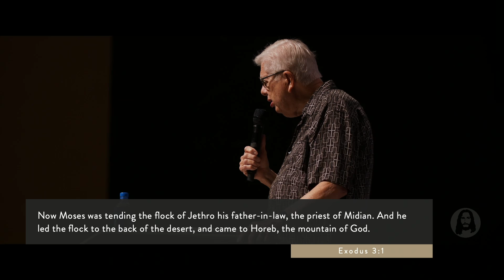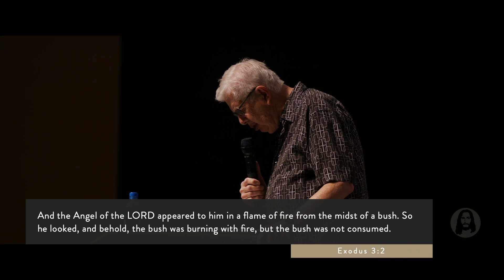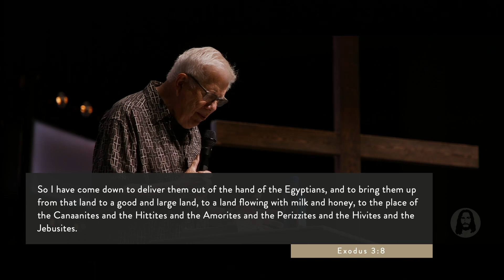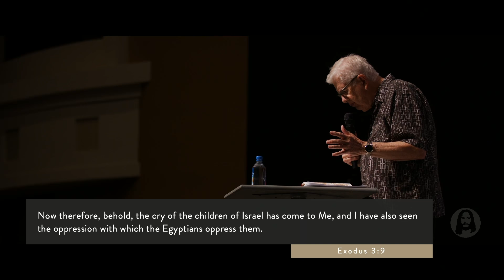The Mountain of God | Tommy Reid | Jesus Image Pastors Conference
Live from Jesus Image Pastors Conference in Orlando, FL | September 23rd, 2022